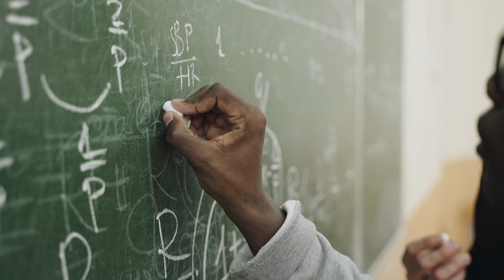The Midnight Mystery Intruder | Mystery Story Writing Prompt For Kids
Imagine a quiet night when security cameras at a local school capture a mysterious figure entering the building. The next morning, the entire school is abuzz about the midnight intruder. But the question remains: who is this person, and why did they sneak into the school without taking anything?

You, as the writer, play both detective and storyteller. Let's unravel this mystery together. Consider who the main suspects might be. Could it be friends, teachers, or someone completely unexpected? Look for anomalies at the school - a misplaced item, a faint footprint, or an unusual shadow. How do your characters share their theories about the intruder? What whispered secrets and daring confrontations can you imagine in their dialogues?

Remember, in every good mystery, things are not always as they appear. Which clues might mislead your characters? Who appears guilty but is perhaps just in the wrong place at the wrong time? And delve into the motivations: What drives someone to sneak into a school at night? Is it revenge, desperation, a nostalgic memory, or something entirely unforeseen?

Your task is to craft a story weaving through a web of suspense and surprise. Follow the clues and construct an intricate narrative, but remember - in the world of mystery writing, there's no single right answer, only a unique tale waiting to be told. Happy writing!

🔻 CREDITS🔻
Writing Prompt: Brianne Wragg
Video Editing: Devin Weseloh